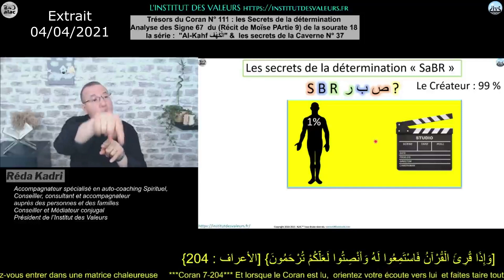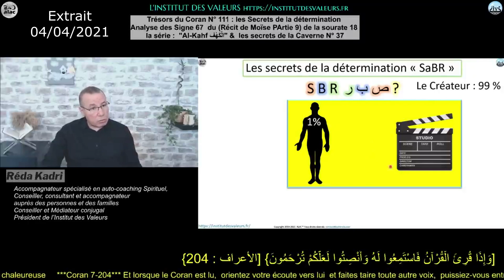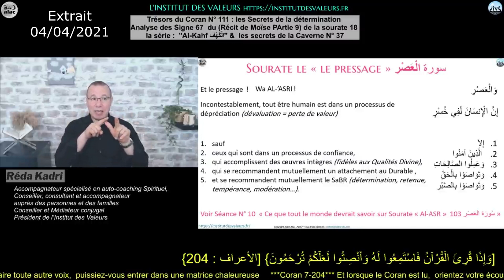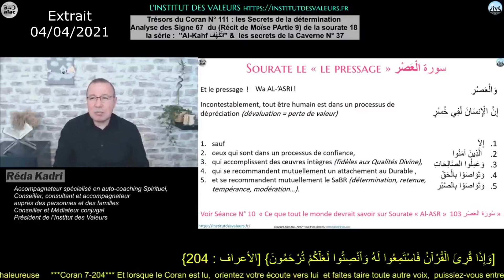Que signifie la détermination " SABR" qu'Allah nous demande d'acquérir?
▶︎ Extrait du trésor du Coran à partager n°111 diffusé le 04 avril 2021 .
les secrets de la détermination ?

Dans cette vidéo Réda Kadri présente une définition très intéressante de la détermination, car notre rôle dans une action n'est que 1% par rapport à l'intervention de notre Créateur. (99%) comme un acteur dans un film lorsqu'il a une séquence il doit :

1- Etre dans une version / thème
2- Supporter les exigences de ce thème
3- Rester dans le cadre jusqu'à terminer l'action

En plus, nous verrons que la salat et la determination sont fortement liées à travers les réponses de Reda Kadri à ces deux questions

1- La determination est-elle essentielle pour acquérir la confiance d'Allah ?
2- La determination implique t -elle une résignation?

💡💡💡 Soutenez votre Association !
▶︎ Faire un don La formations qui vont t'aider à changer ta vie

✍✍✍ Le contrat : Ces séances de Développement Spirituel sont d’une grande valeur Elles vous sont offertes « gratuitement », Une seule condition : si vous jugez qu’elles sont utiles, partagez-les
❗❗❗ mais « gratuitement » ❗❗❗
🗺️ Association l’Institut des Valeurs : 08 bis impasse Marcel Cerdan 69100 Villeurbanne France
Identification R.N.A.de l’Association l'Institut des Valeurs : W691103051